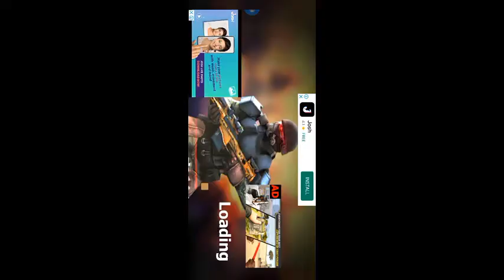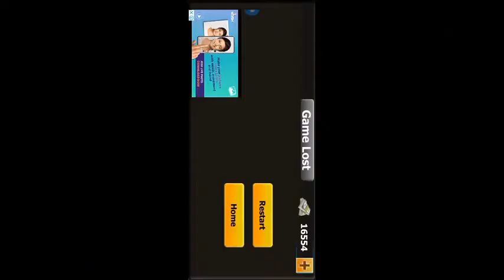Sniper gun game ; offline shooting game full gameplay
tho guys ma apooko brain out , Rescue cut ka 1 to 40 stage , Rescue cut ka 40 to 80 stage and Granny chapter 2 Door Escape ka video apooko begh rahaou apooko i button ma melgaga